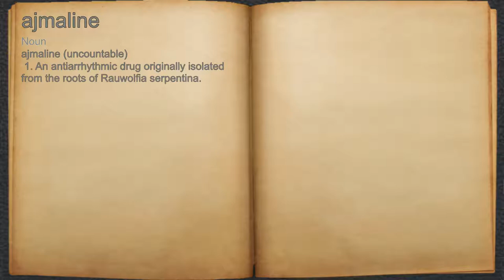What does ajmaline mean?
A spoken definition of ajmaline.

Intro Sound:
Typewriter - Tamskp